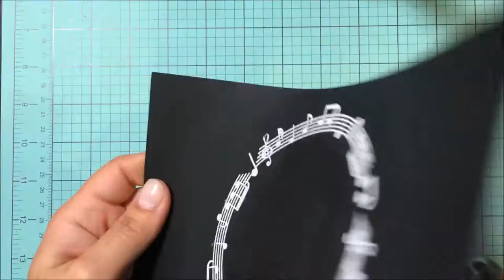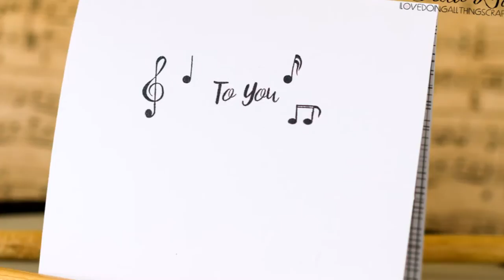Musical Birthday Card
Watch along as I make this simple 40th Birthday Musical Card using the Beautiful Music Stamp Set from Fleurette Blooms Fall 2016 Release.

List of the SUPPLIES I USED linked below.

--- MUSIC CREDIT ---
"Welcome Home" + “Joyful Meeting” David Szesztay

• Hampton Art Stamp Perfect tool - Discontinued
• Misti Stamp Tool Original Size
• Inkadinkado Embossing Magic
• VersaMark Watermark Stamp Pad
• Ranger Embossing Powder, .60 oz, White
• Vellum Value Pack 8.5"X11" 50/Pkg
• Pack COFFEE FILTERS
• Recollections Black Heavyweight Cardstock 110bs
• Recollections White Heavyweight Cardstock 110bs
• Black & Decker HG1300 Dual Temperature Heat Gun
• We R Memory Keepers Nesting Circles Die Set
• Sizzix Big Shot
• Sizzix Big Shot Magnetic Platform
• 3M Scotch 1/2-Inch Double-Sided Foam Tape
• Memento TUXEDO BLACK INK PAD
• 3M Scotch PINK ATG ADVANCED TAPE GLIDER
• Ranger Inkssentials Glossy Accents, 2-Ounce
• EK Success Craft Tweezers
• Elmers X-Acto 12” Base Guillotine
• Martha Stewart Crafts Scoring Board 12x12
• Foamies Sticky-Back Glitter Sheet